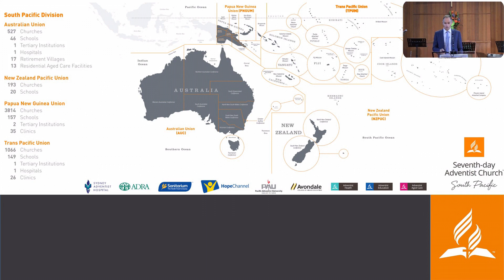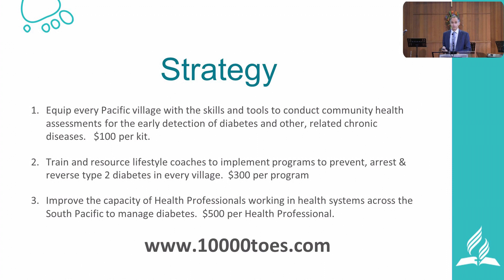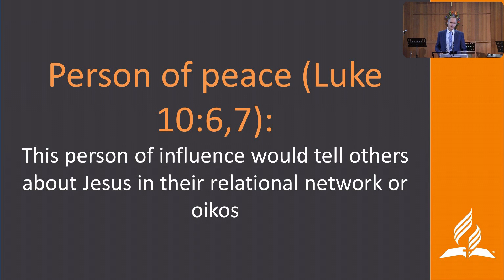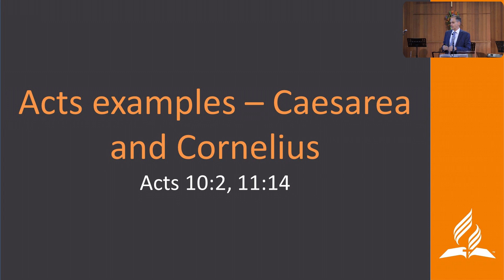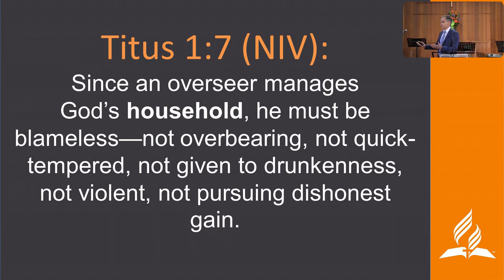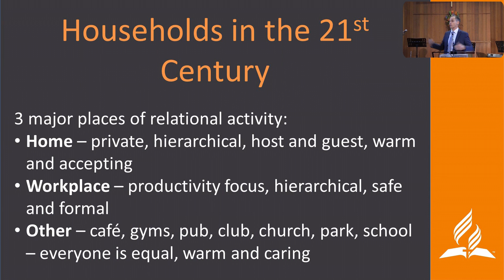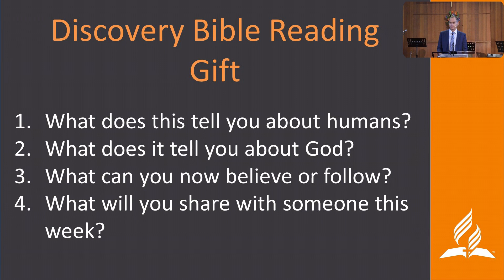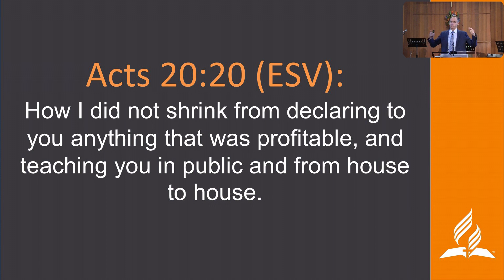Sermon 20 May 2023 - Oikos: The Power of Relationships of Influence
Pastor Glenn Townend looks in the Book of Acts to show what is meant by "Oikos: The Power of Relationships of Influence".